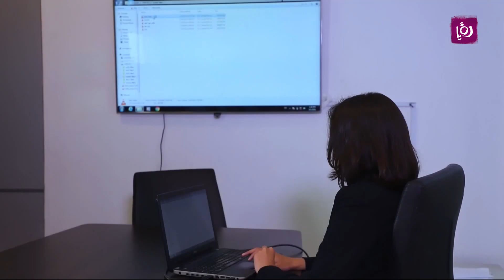مفهوم الجمال .. ماذا يعرف الأطفال عنه؟ - دنيا يا دنيا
قد تختلف معايير الجمال من مكان لاخر وشخص لآخر.. وقد نختلف بما نراه جميلاً فالجمال نسبي ولكن لا نختلف على شفافية وبراءة الاطفال فماذا يعرف الاطفال عن هذا الموضوع؟ التفاصيل في الحلقة الخامسة من هذا انا، مع يارا أبو نعمة.